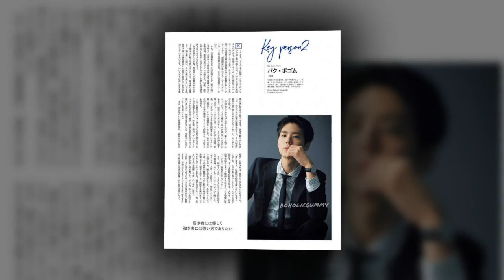[180124] 박보검 일본 매거진 “UOMO” 3월호 Key Person 2